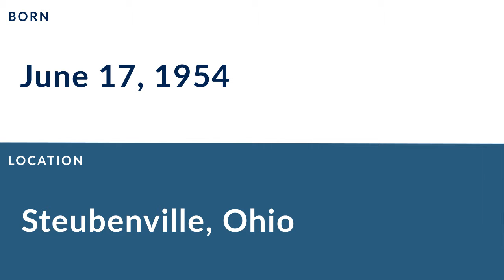Tom Perko: Football Linebacker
Tom Perko was a professional football linebacker who played for 1 season in 1976.

In college, Perko played for the University of Pittsburgh in Pittsburgh Pennsylvania.

Professionally, Perko played for the Green Bay Packers.